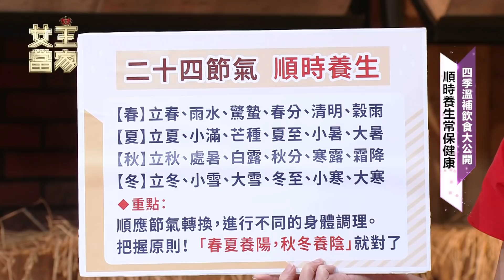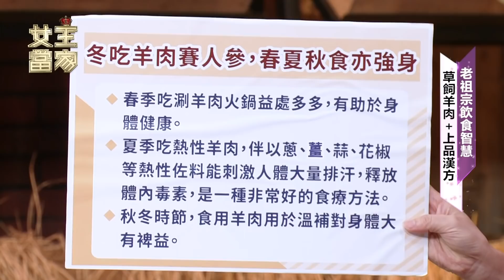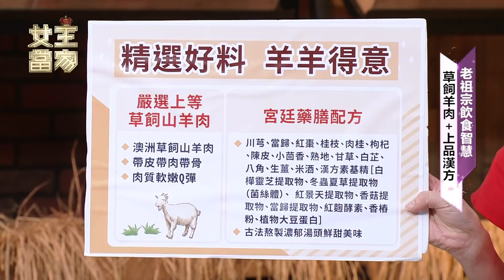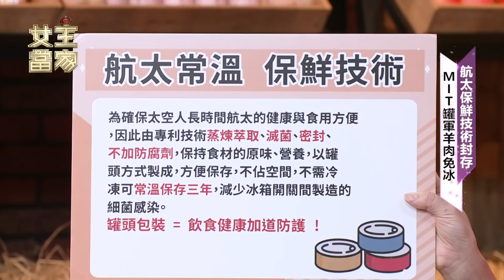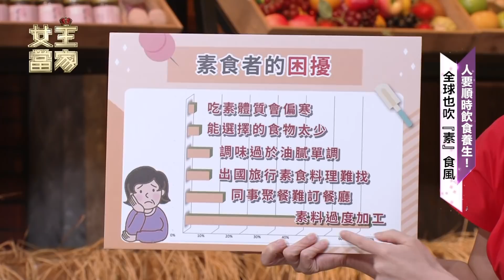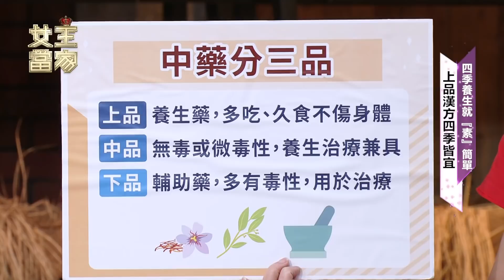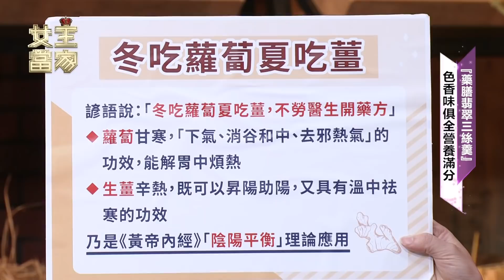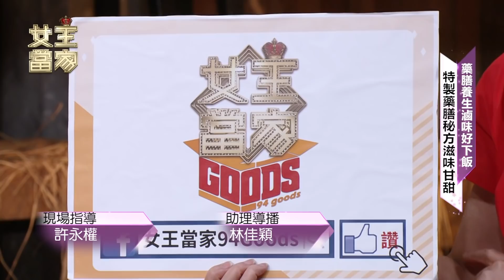四季養生 羊羊得意｜女王當家完整版EP127